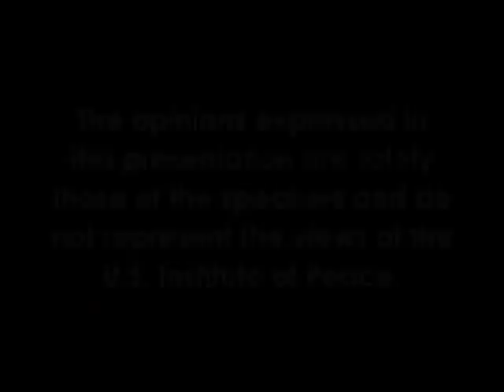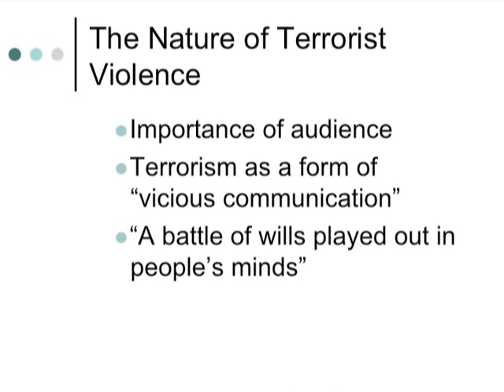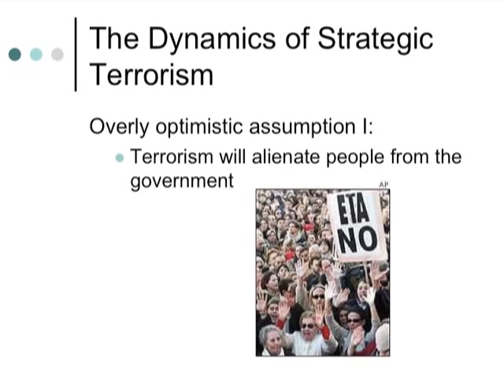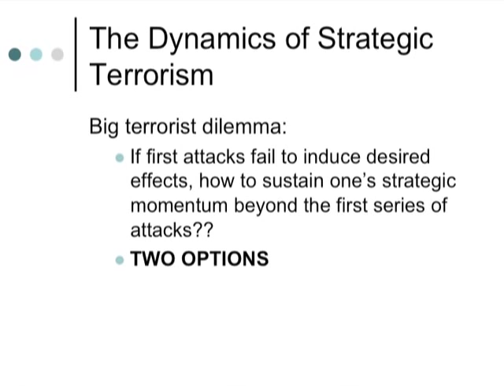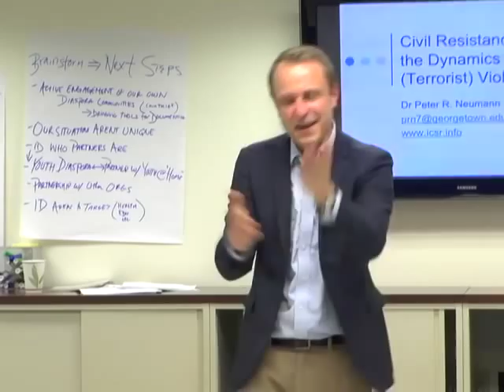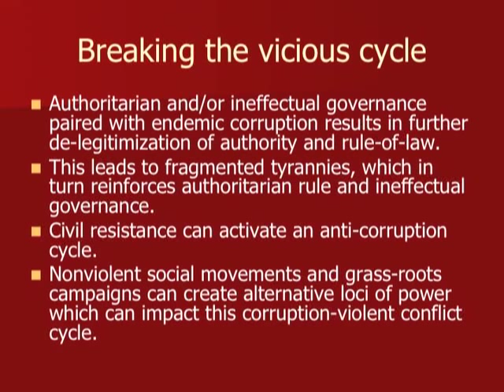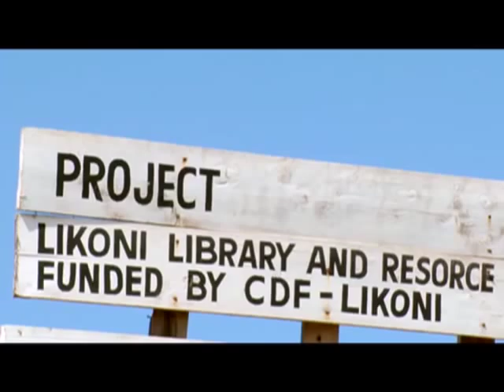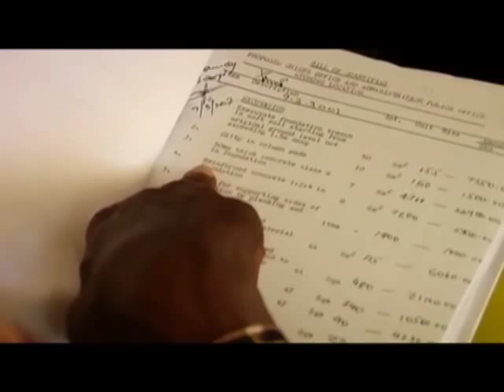Dr. Peter Neumann & Shaazka Beyerle - Curbing Extreme Violence and Corruption (USIP/ICNC)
Extreme political violence, such as bombings and assassinations carried out by domestic insurgents or by transnational terrorists, is socially destabilizing and indiscriminate in its harm to civilians, yet it is a common tool to wage struggles against real or imagined oppression. Why does extreme violence continue to be a tactical choice of some conflict protagonists? How can radical militancy be channeled instead into political action? How can the practice and knowledge of civil resistance and bottom-up civilian mobilization and participation help to separate political radicalism from violent extremism?

Issues of corruption within societies can lead to the deprivation of basic needs, fundamental rights, and the safety of citizens. Corruption can also enable state capture and the emergence of crime syndicates, narco trafficking, and repressive power structures. Around the world, anti-corruption campaigns and movements have been utilizing the power of nonviolent action to create greater transparency, demand greater accountability, and pressure governments to meet the needs of the citizens.